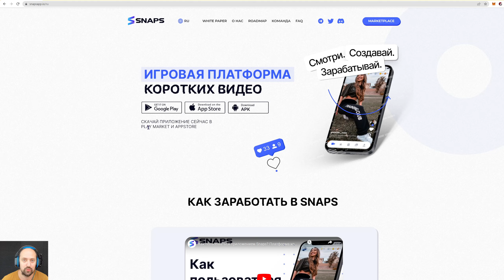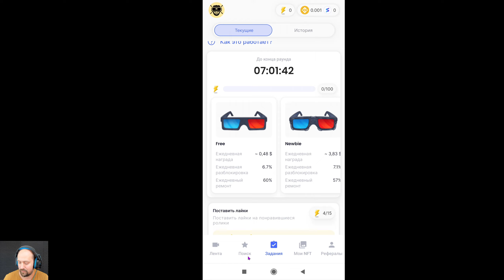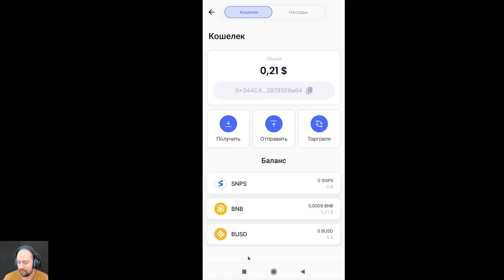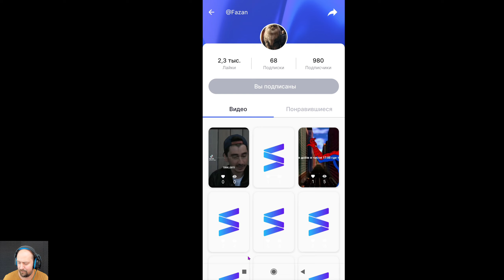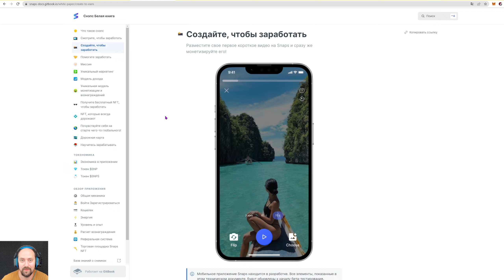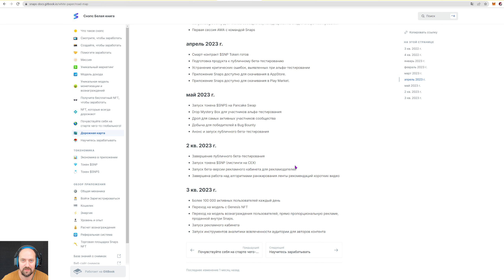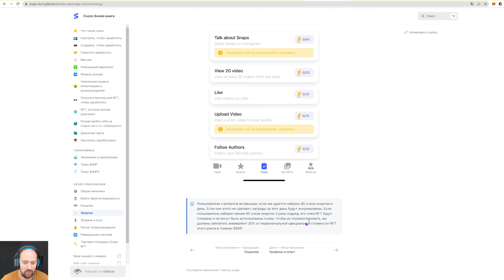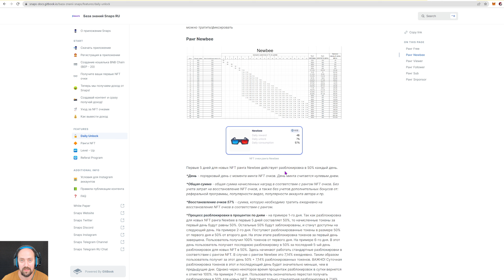Как Заработать в Snaps | Полная Инструкция Приложения | Заработок на Телефоне Без Вложений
Snaps предоставляет финансовую модель, в которой не только создатели контента, но и обычные зрители теперь могут монетизировать свое время в приложении.
Раз в день ваши энергетические очки будут автоматически конвертироваться в токены $SNPS и переводиться на ваш кошелек. Вы можете продать эти токены, вывести их на любой другой кошелек в BEP-20, вывести на любую CEX. Другими словами, вы можете хранить токены там, где вам удобно. Или вы можете сразу зафиксировать свою прибыль, продав токены.